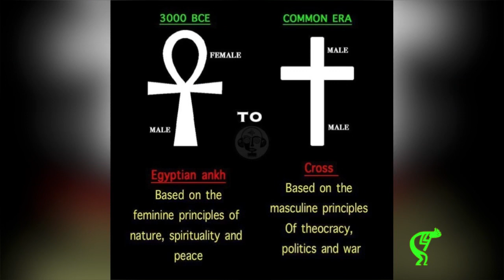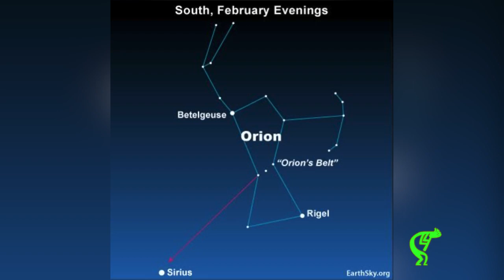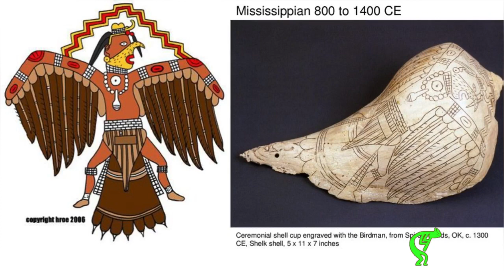Ankh, Cross, & the Thunderbird: Definition of Wakanda | Indigenous American Spirituality | Tasha Xi